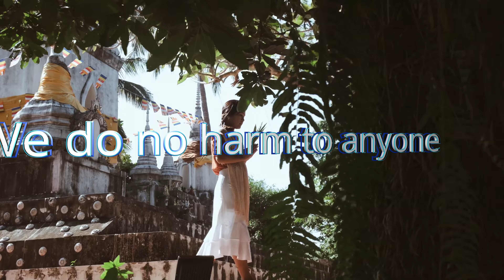Foreigner Jungle Monk in a Treehouse, Yasothon, Thailand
Dagwood summarizes his experiences from a tent in a treehouse where he is living and sleeping during his first trip away from the home temple.

Monk Daily Routines